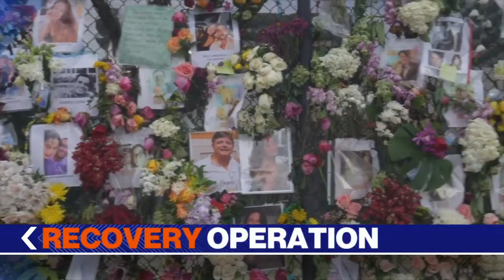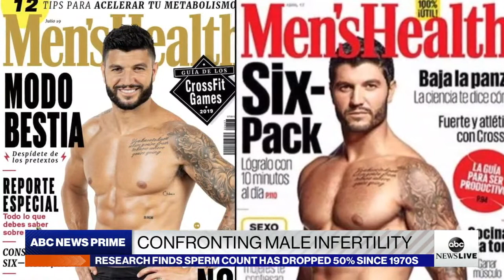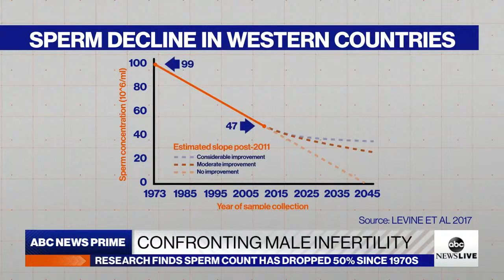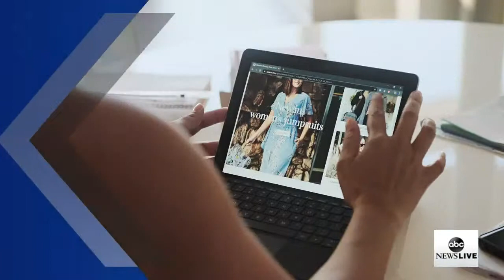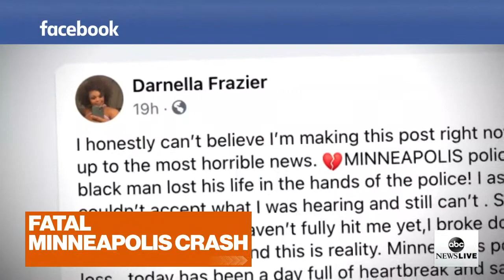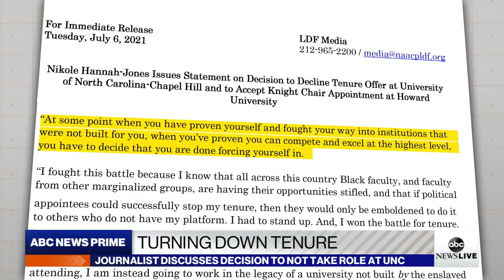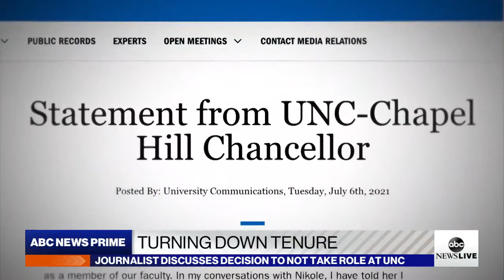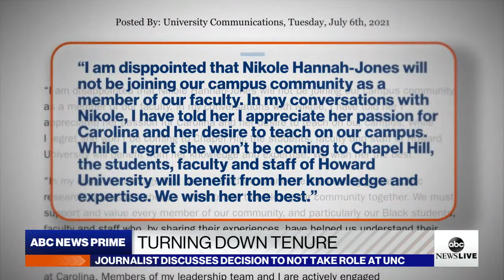ABC News Prime: Haitian Pres. assassinated; Surfside search becomes recovery; Sperm count decline